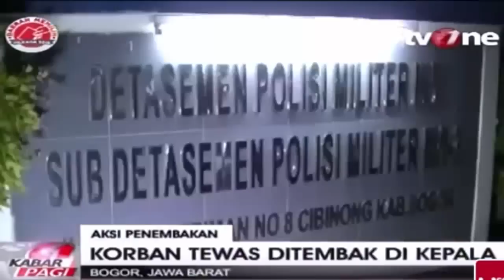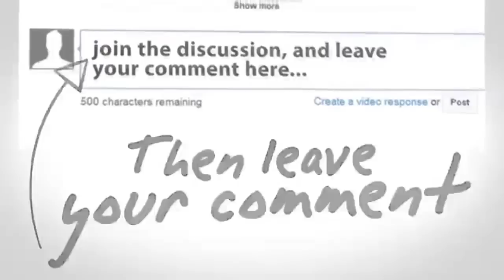Oknum TNI Anggota KOSTRAD Tembak Mati Tukang Ojek ~ Berita Hari Ini 4 November 2015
Mata Najwa
Kick Andy
Viva News.com
Berita Viva News
Redaksi Trans7
Redaksi Trans
Terbaru Hari Ini 4 November 2015
Hitam Putih
jokowi jk
berita terbaru hari ini tv one 444 4 November 2015
berita terbaru hari ini 444 4 November 2015
berita terbaru hari ini sctv 4 November 2015
berita terkini
berita terbaru 444 4 November 2015
berita terbaru
berita terkini
berita
berita terbaru

jokowi marah
jokowi ahok
jokowi 444